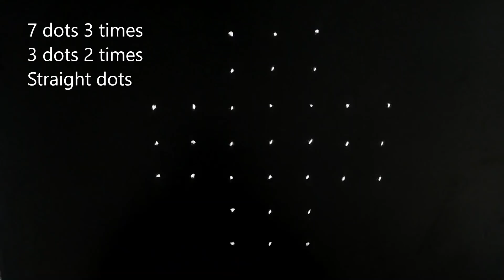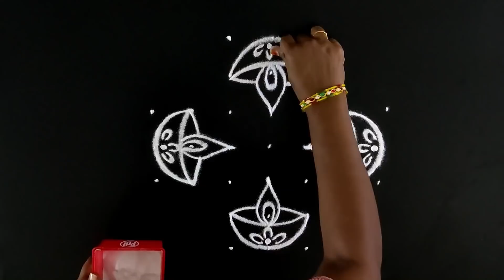கார்த்திகை தீபம் சிறப்பு கோலம் | karthigai deepam kolam | vilakku kolam